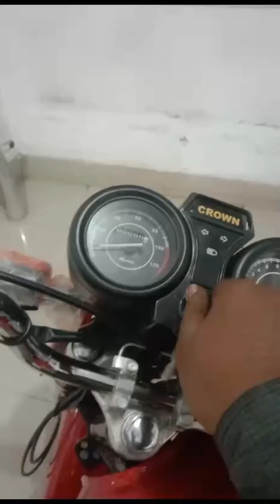3 WHEEL MOTORCYCLEمعذور افراد کی موٹر سائیکل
100cc bike
1 year warranty
crown self start
delivery in all Pakistanمعذور افراد کی موٹر سائیکلتین ویل والی موٹر سائیکلمعذور افراد کی بائیکspecial person bike